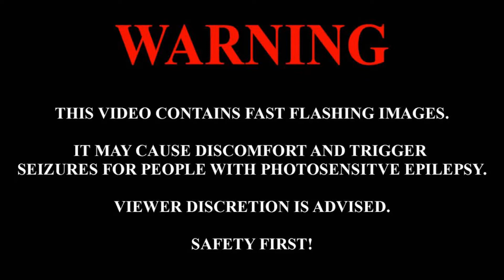Rebound - Places [DUBSTEP]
✘Important:
I dont take any credit for the artwork\song its just for promote.